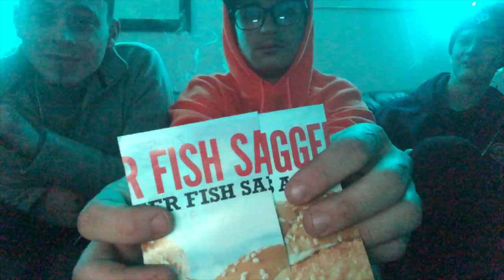I called out David Dobrik?? (KFK Vlogs) #12